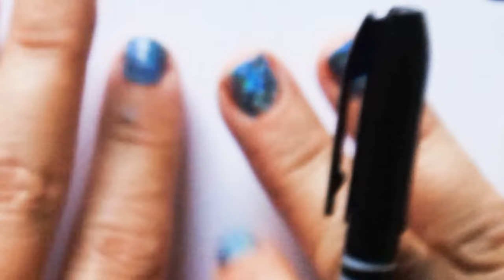HOE TEKEN JE EEN KOPJE THEE? SCHATTIG LEREN TEKENEN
Stuur me een kaartje of een brief:
Craftmama
van Peltstraat 44
6301 JV Valkenburg ad geul

✿Q & A ✿